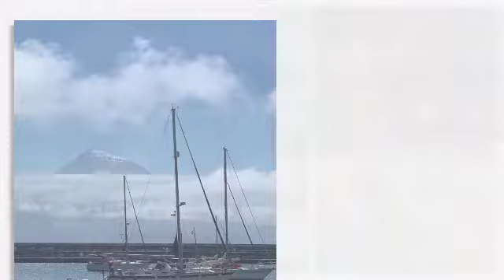AZORES MEDIVOILE 2021